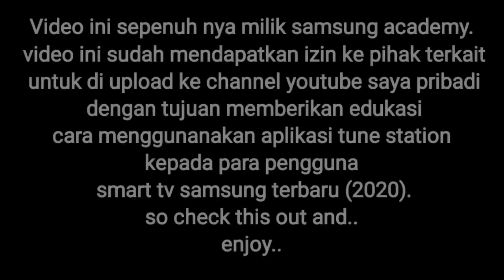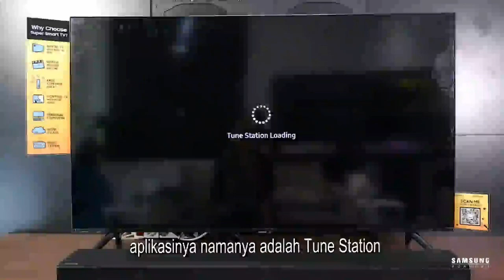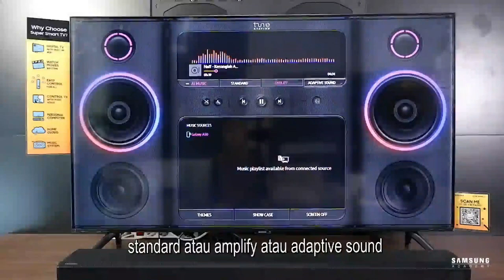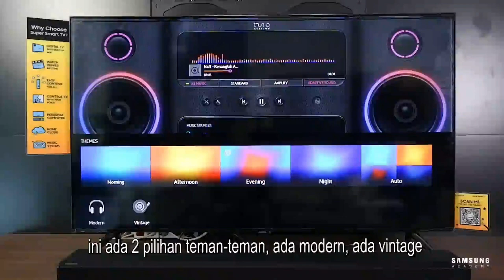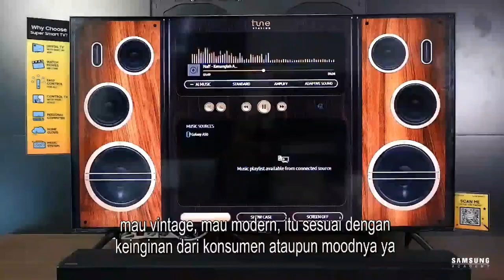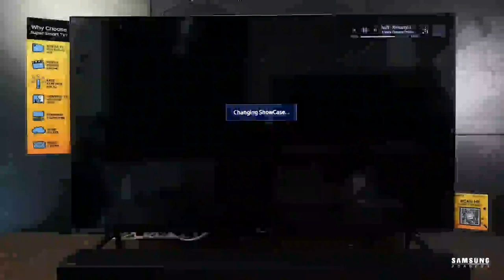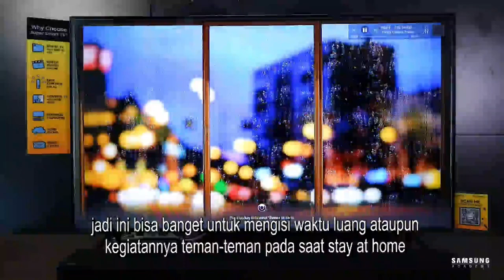Tune station in samsung smart tv ( Music system)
Assalamu alaikum wa rahamatullahi wabarakatuh.. di kesempatan kali ini saya akan mengupload video edukasi cara menggunakan aplikasi tune station di smart tv samsung 2020 bersama mba evi yg cantik. Video ini sepenuh nya milik samsung academy dan tentu saja saya sudah izin ke pihak terkait. Simak terus video ini sambil ngabuburit ya guys

Kalian bisa beli samsung tv dengan fitur ini di sini cuma 3 jutaan loh :
(samsung smart tv 43 inch 43t6500 )

SAMSUNG SMART TV Tune station UNBOX MAGIC EVERY DAY FEATURES HOW TO USE MUSIC SYSTEM IN SAMSUNG SMART TV.

PERSONAL COMPUTER
MUSIC SYSTEM
HOME CLOUD
LIVE CAST
SMART VIEW

UNBOX MAGIC EVERY DAY
TUNE STATION
SMART TV SAMSUNG 2020
TEKNOLOGI TERBARU SMART TV SAMSUNG
SMART TV
TV PINTAR 2020
SMART TV TERBARU SAMSUNG
CARA MENGGUNAKAN APLIKASI TUNE STATION
CARA MENGINSTAL TUNE STASION DI SMART TV SAMSUNG
SAMSUNG INDONESIA
KELEBIHAN SMART TV SAMSUNG 2020
BAGAIMANA CARA MENGGUNAKAN MUSIC SYSTEM DI SMART TV SAMSUNG